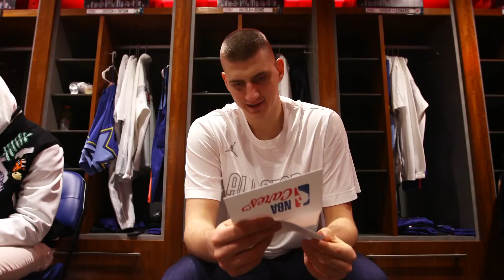Funny man NikolaJokic | Hilarious moments